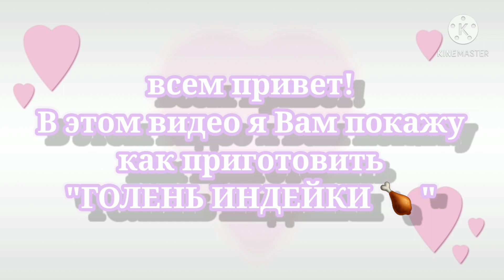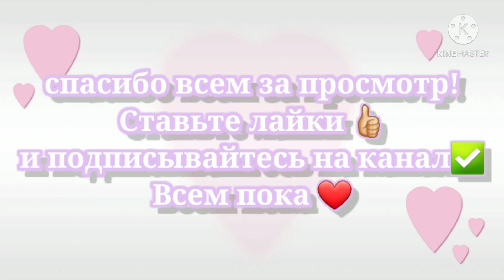✅Как приготовить "ГОЛЕНЬ ИНДЕЙКИ🍗"😃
~Ингредиенты:~
1)Голень индейки🍗
2)Соль🧂, перец
3)Вода- 1 кружка
4)Подсолнечное масло 🧈